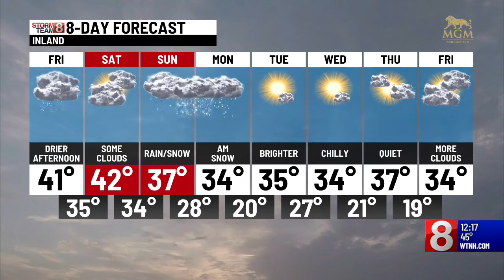Friday Afternoon Update